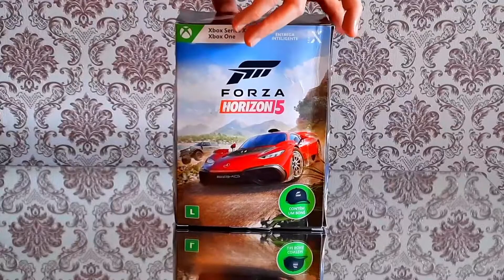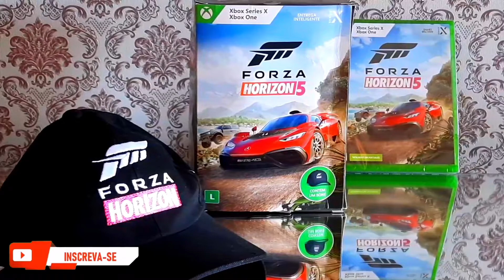FORZA HORIZON 5 EDIÇÃO PROMOCIONAL COM BONÉ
Superação Games: Um Canal para quem curte o universo gamer!

Link pra comprar o Forza Horizon 5 com Boné incluso